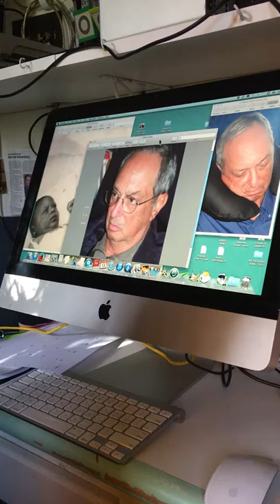Barbara Zeisl Schoenberg (Ol Moms/Meema) on married life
Barbara Zeisl Schoenberg (Ol Moms/Meema) on married life with Ronald Schoenberg.